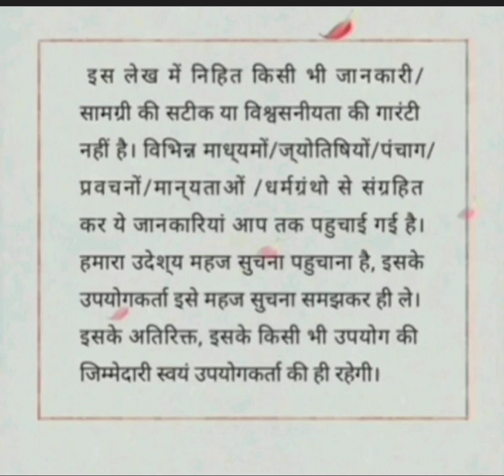पितरों का आशीर्वाद पाने के लिए करेंगे ye कार्य Pitru paksha ki khani pitrpaksha #2024 amavasya🙏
Pitru paksha ki khani pitrpaksha #2024 amavasya# vart#ktha